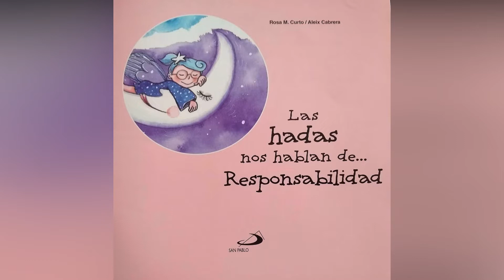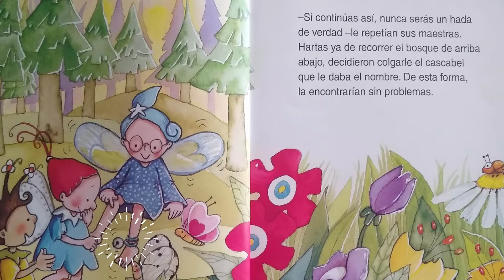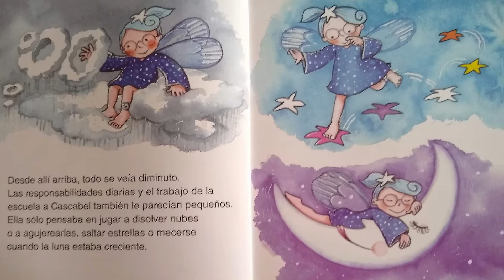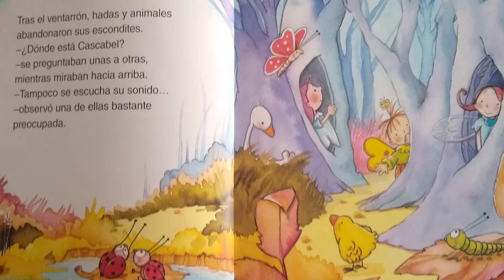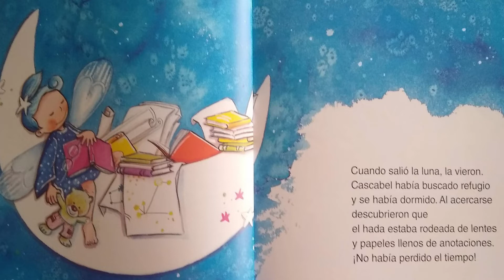Historias alrededor del fogón "Las hadas nos hablan de responsabilidad" Curto y Cabrera Ed San Pablo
Aprende el valor de la responsabilidad en este hermoso libro de Editorial San Pablo, escrito por Rosa M. Curto y Aleix Cabrera.
Leandro Nicolás Cabrio hizo la creación, la animación artística y le puso voz al fueguito del fogón.
Espero les guste y lo puedan compartir.
Cada semana, nuevas historias.